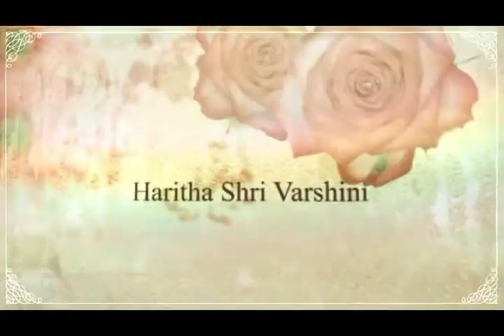Miss Golden Voice | Haritha Shri Varshini | Isai24x7 awards 2019